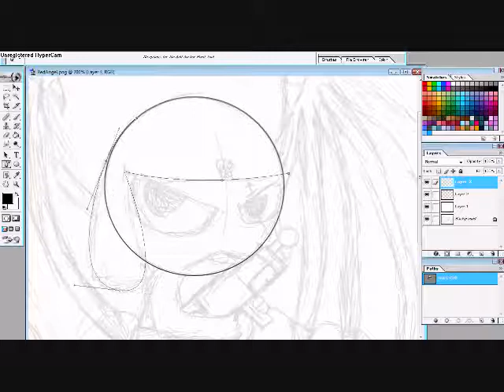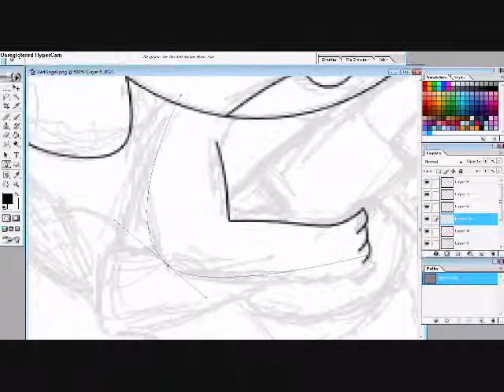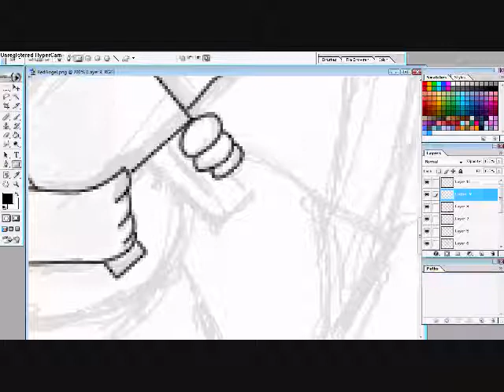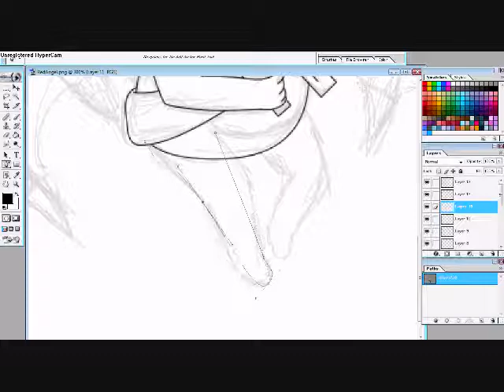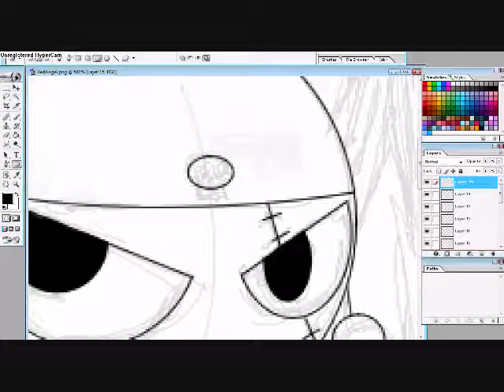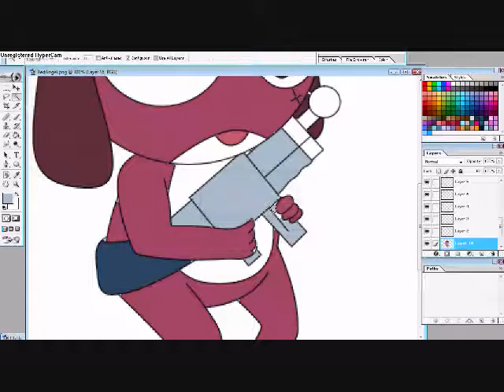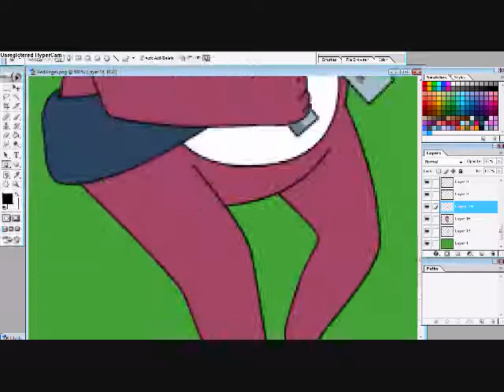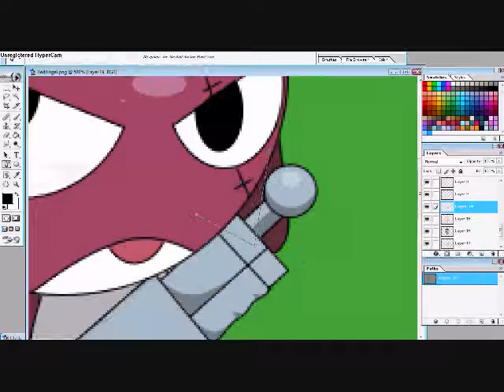Lining a Giroro drawing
Random fact: I cannot draw guns.